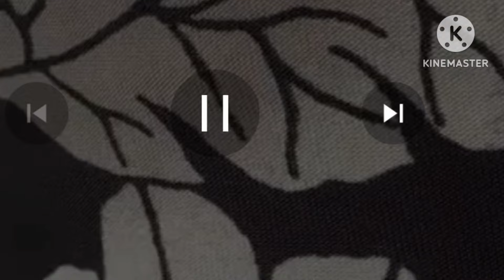A veia tá brava 🤣🤣🤣🤣🤣🤣🤣@bborafalar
Tirem as crianças da sala 😅😅😅😅😅😅😅😅